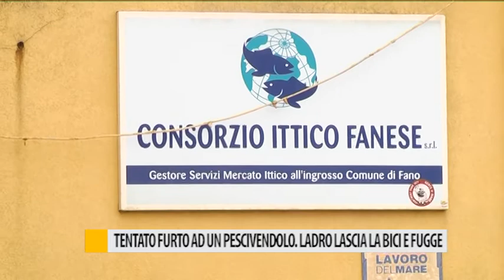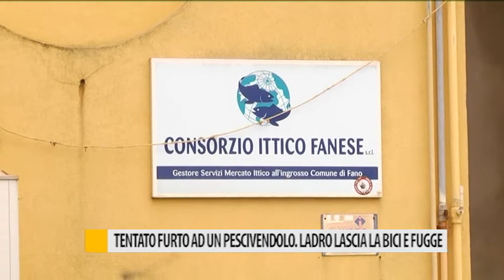Tentato un furto ad un pescivendolo. Ladro lascia la bici e fugge